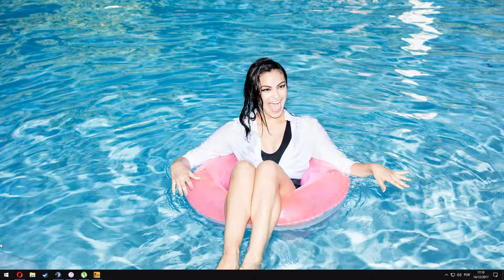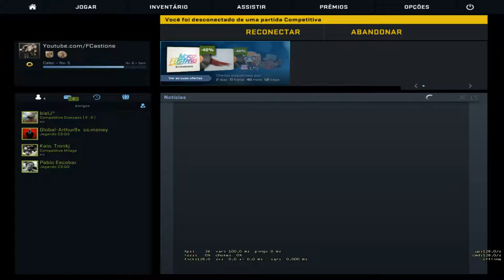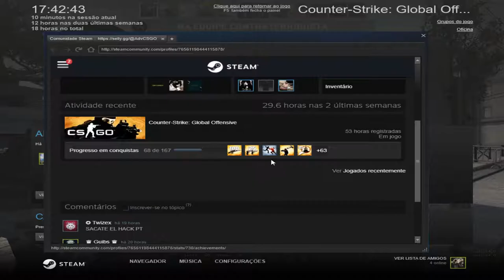CS:GO | ROAD TO GLOBAL #18 with bielJ e Bertini - CONTRA XITER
PC SPECS

GPU ➪ Nvidia GEFORCE GTX 970 ZOTAC
RAM ➪ HyperX 2x 4GB DDR3 1600MHz
Motherboard ➪ Asus B85M-E/BR
Power Supply ➪ Venom Power 550w
HD ➪ Seagate 1TB SATA 3 7200 RPM 6Gb/s
Gabinete ➪ CoolerMaster ATX k280

GAMING GEAR

Monitor ➪ Acer GN246HL 1080p 144Hz
Mouse ➪ Logitech G403
MousePad ➪ HyperX Fury XL
Mouse Bungee ➪ Dazz Skorpion
Keyboard ➪ Logitech G610 Orion Brown
Headset ➪ Kingston HyperX Cloud Revolver
Controller ➪ Xbox One Wireless Controller - White
Racing Wheels ➪ Logitech G29

IN-GAME -CS:GO-

Sensivity: 1.2 /// zoom_sensitivity_ratio_mouse 0.8
In windows: 6/11 default
DPI: 500
Hertz Mouse: 500
Aprimorar precisão do ponteiro: OFF
m_rawinput 1
Resolução: 1156x864
Digital Vibrance: 100%
Comandos de arranque:
-novid -freq 144 -threads 4 -tickrate 128 +exec autoexec.cfg

FOV:
viewmodel_fov "60"
viewmodel_offset_x "2.5"
viewmodel_offset_y "2"
viewmodel_offset_z "-2"
viewmodel_presetpos 4

CROSSHAIR:
cl_crosshair_drawoutline 1
cl_crosshaircolor 1
cl_crosshairgap -3
cl_crosshairthickness 1
cl_righthand 0
cl_crosshairsize 2
cl_crosshair_sniper_width 2

RADAR:
cl_radar_always_centered 0
cl_radar_scale 0.35
cl_radar_icon_scale_min 1
cl_hud_radar_scale 1.3